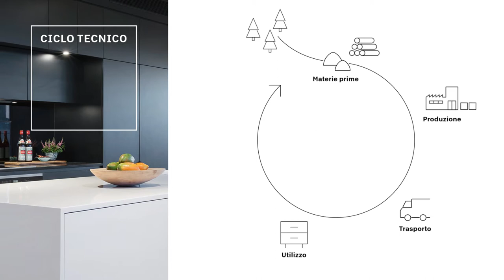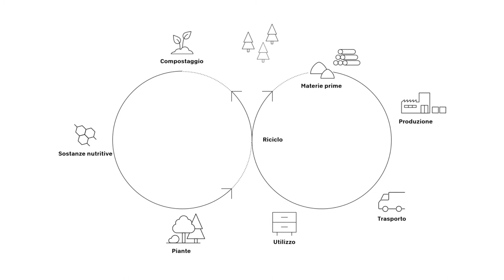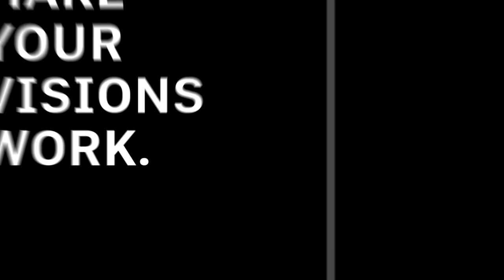Cradle to Cradle - semplicemente spiegato da Pfleiderer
Pfleiderer Deutschland GmbH è stata la prima azienda di lavorazione del legno a ricevere il certificato Cradle to Cradle Certified™ Products Program. Il premio per l'economia circolare completa si rifà a un'esigente gestione della sostenibilità e dell'ambiente che Pfleiderer persegue da molti anni. I principi ecologici sono costantemente applicati in tutte le aree dell'azienda, dall'origine della materia prima legno alla lavorazione, al trasporto e al riciclaggio.